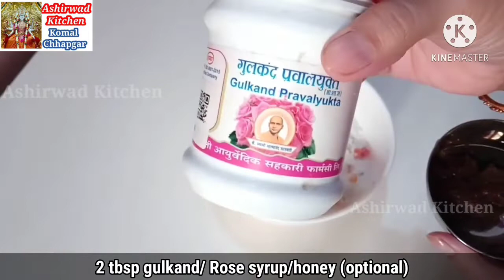Dilkhush Gujiya/Dilpasand Gujiya/Diwali special Gujiya/Easy Gujiya/Easy Diwali Mithai/Easy Mithai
Dilkhush Gujiya#Dilpasand Gujiya/Diwali special Gujiya#Easy Gujiya#easy gujiya recipe with easily available ingredients#Diwali mithai easy
➡️ Ingredients for gujiya:-
Cardamom powder is desire
Yellow or Orange food colour if desired
➡️ Ingredients for outer layer of gujiya:-
1 cup plain flour means maida
2 tbsp clarified butter means pure ghee
A pinch of salt
Sugar syrup as required
➡️ Ingredients for stuffing:-
2 cups desiccated coconut
1 tbsp chopped almonds
1 tbsp chopped cashew nuts
1 tbsp chopped pistachio
2 tbsp tutti frutti
2 tbsp chopped cherries
2 tbsp gulkand or Rose syrup or Honey

Link to buy the product I use

polythene icing piping bags 100 pieces

Food colour

aluminium round cake mould (7 inches)

Compound Chocolate

If you like this video please give a like👍